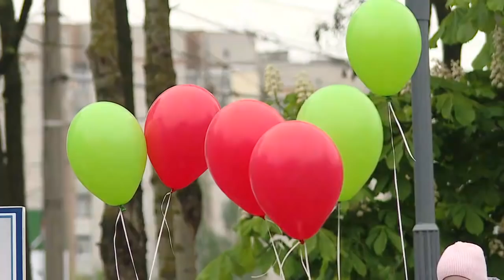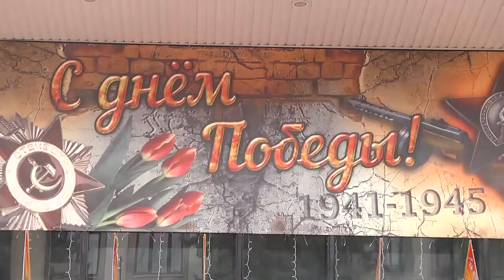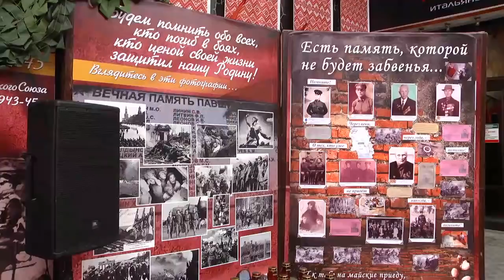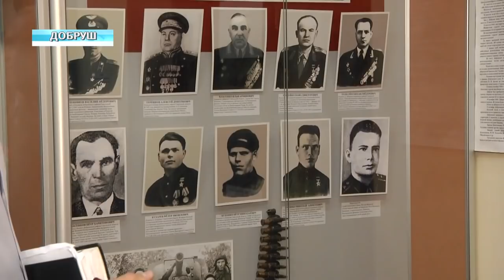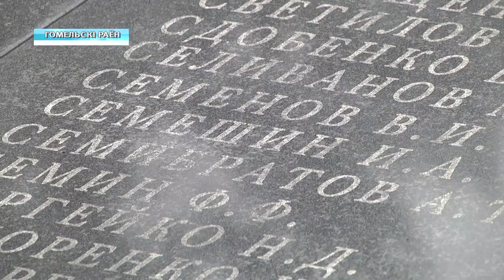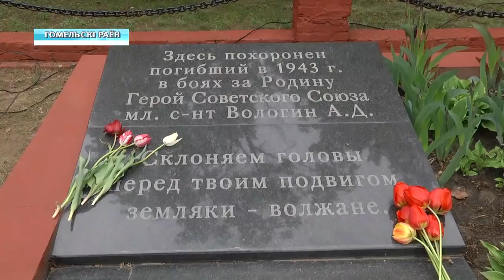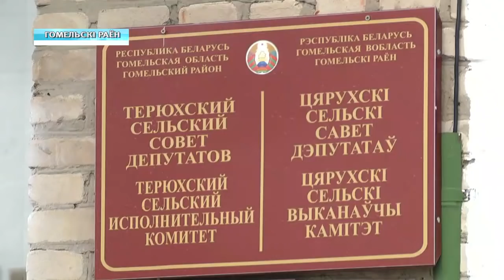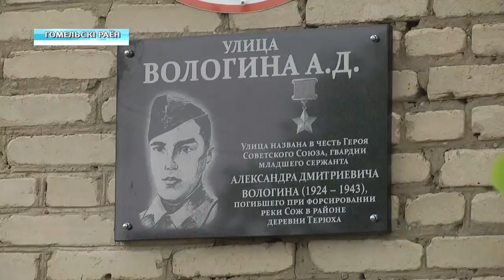09 05 2019 НОВОСТИ